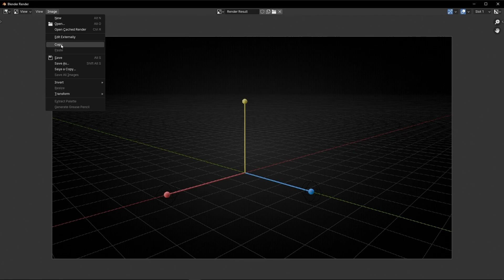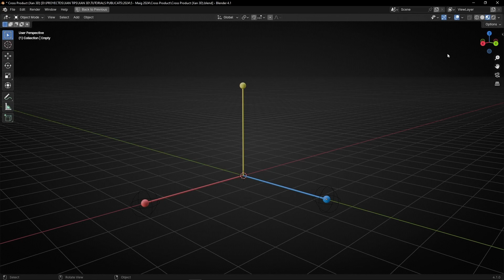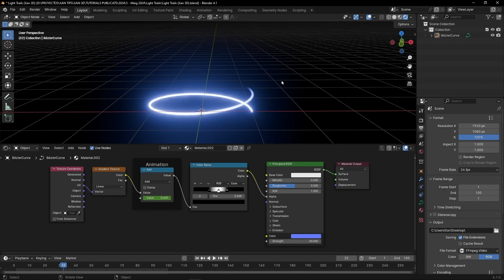How to Export Images and Videos from Viewport in Blender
Learn how to export fast images and videos from the viewport of Blender without using a camera.

00:00 Export image from Viewport
01:38 Export video from Viewport